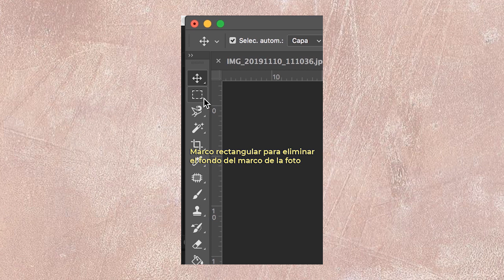HOW TO CREATE STICKER OVERLAYS FOR VIDEOS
Crear un archivo png estilo polaroid para que puedas insertar videos y subirlo a stories de Instagram o cualquier sitio.